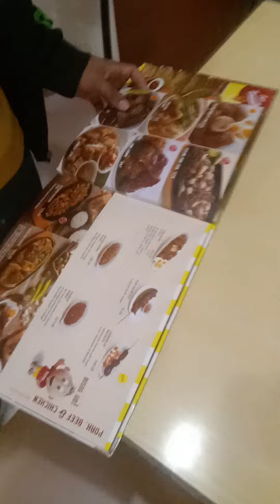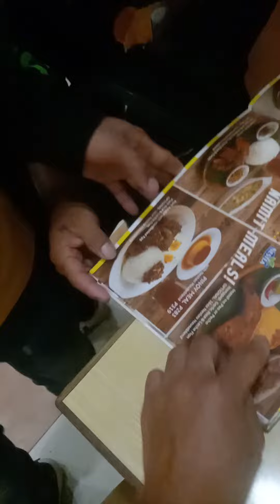ning gala me dri guess kay mo kaon lagi og inasal pero pasinsya najd kay gi gutom najd na sila hehe